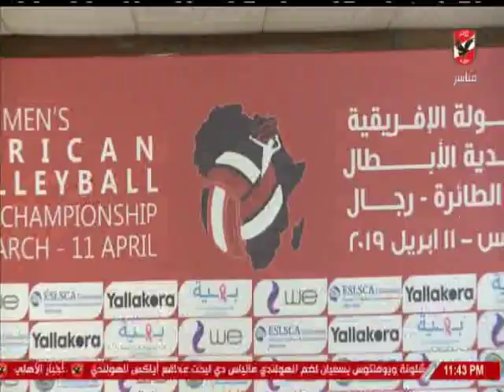عمرو علوانى : تنظيم الاهلى لبطولة افريقيا يؤكد ان مصر بلد الامن والامان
عمرو علوانى رئيس الاتحاد الافريقى لكرة الطائرة : تنظيم الاهلى لبطولة افريقيا يؤكد ان مصر بلد الامن والامان
التردد: 12341 أفقي.
القمر: نايل سات.
معامل الخطأ: 5/6.
معدل الترميز: 27500
نجوم الاهلى
ملك وكتابة
ملعب الاهلى
الاهلى الليلة
كلام فى ميديا
عدلى القيعى
ابراهيم المنيسى
سيد عبد الحفيظ
شيما صابر
عبد الحميد حسن
محمد الجندى
عمر ربيع ياسين
خالد العوضى